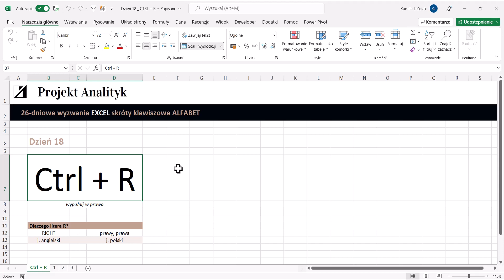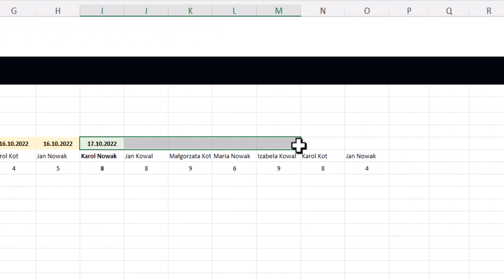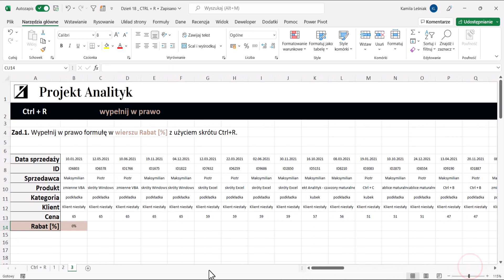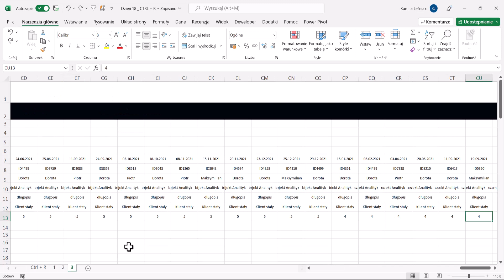EXCEL Ctrl + R = wypełnij w prawo (dzień 18)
Cześć!
Z tej strony Kamila, jestem matematykiem i analitykiem danych.
Na co dzień mieszkam w Krakowie.

KILKA FAKTÓW O MNIE:
🟩od 2019 roku prowadzę firmę szkoleniową Projekt Analityk (Excel, analiza danych, matematyka)
🟩w 2010 roku po raz pierwszy miałam przyjemność wziąć pod matematyczną opiekę mojego pierwszego Ucznia i tak zaczęła się moja przygoda z nauczaniem
🟩w 2020 roku zdałam 2 oficjalne egzaminy potwierdzające specjalistyczną wiedzę Excel, w tym Microsoft Office Specialist MOS Excel  E X P E R T  z wynikiem 97,2% ❗
🟩w 2017 roku ukończyłam studia magisterskie na kierunku matematyka na Uniwersytecie Jagiellońskim
🟩moi Uczniowie twierdzą, że mam dar do przekazywania wiedzy, czego potwierdzeniem jest fakt, że w ekspresowym tempie przyswajają wiedzę i osiągają fantastyczne efekty
🟩uczę osoby w prawie każdym wieku, moi Uczniowie mają od 12 do 60 lat
🟩ponad 10-letnie doświadczenie pozwoliło mi wypracować odpowiednie, a przede wszystkim skuteczne techniki nauczania dla każdej osoby
🟩matematyka i Excel to moje największe życiowe pasje i niezależnie od tego, czy już lubisz te dziedziny nauki, czy jeszcze nie, pokażę Ci nie tylko jak bardzo są przydatne w życiu i pracy, ale również jak bardzo mogą być fascynujące
🟩"nauka z Panią Kamilą stanowi niezwykle inspirujące wydarzenie intelektualne"
🟩"Pani Kamila jest bardzo miła i profesjonalna, z wielką cierpliwością do kogoś, kto zaczyna przygodę z arkuszami kalkulacyjnymi."
🟩"Podchodzimy do Excela i VBA bardziej ze strony praktycznej niż teoretycznej dzięki czemu nauka idzie szybciej i przyjemniej."

Dostępne formy nauki:

🟩kursy wideo online
🟩szkolenia dla firm stacjonarnie (Kraków) lub online
🟩szkolenia indywidualne 1:1

MATEMATYKA
🟩Przygotuj się ze mną do egzaminu ósmoklasisty lub matury.
🟩Pomogę Ci osiągnąć wymarzony wynik!